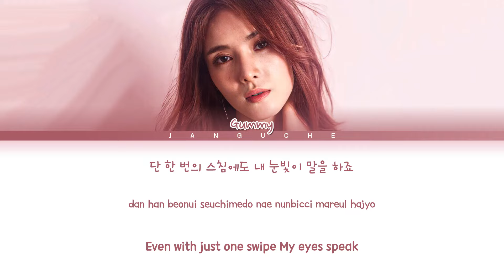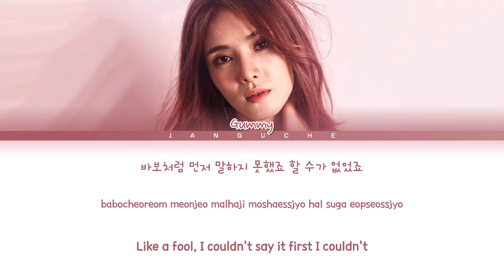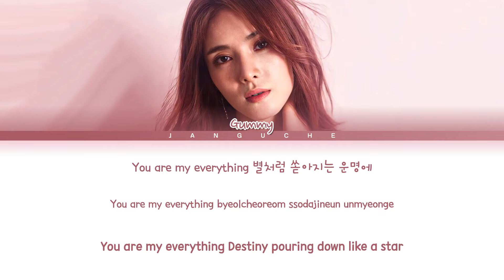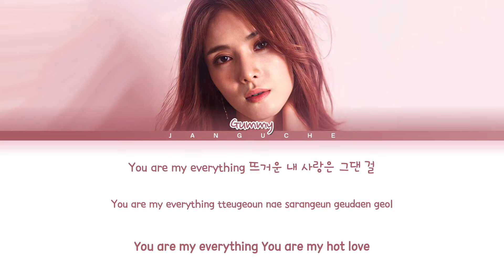Gummy (거미) - "You Are My Everything (DOTS OST Pt.4)" (Color Coded Lyrics Eng/Rom/Han/가사)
All Rights Administered by C-JeS Entertainment

• Artist: Gummy
• Song ♫: You Are My Everything (태양의 후예 OST Part. 4)
• Album: 'Descendants Of The Sun OST'
• Released: 16.03.09